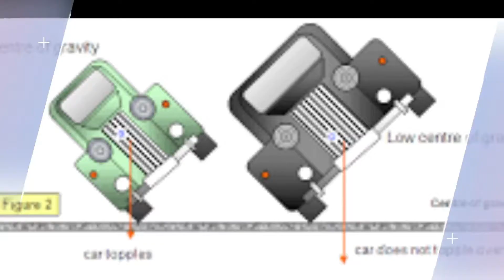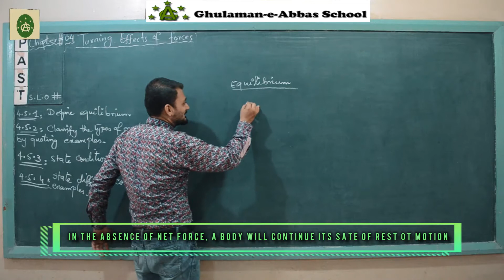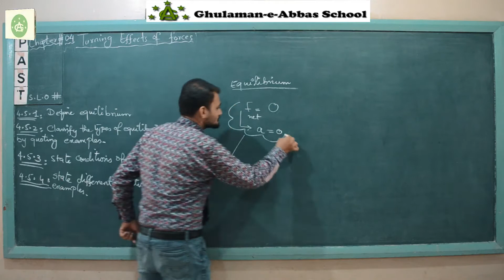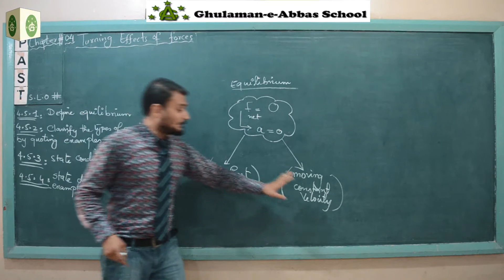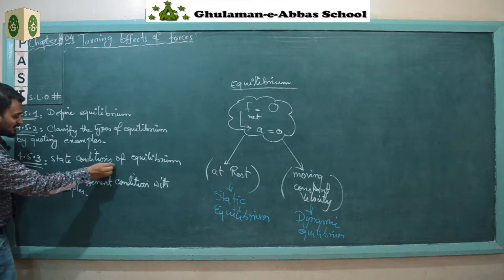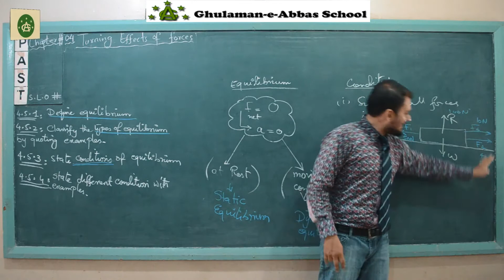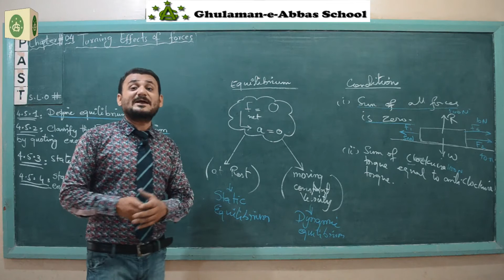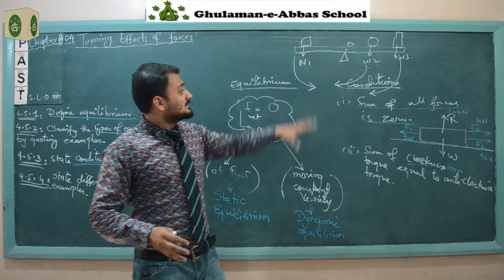4 S L O # 4 5 1, 4 5 2, 4 5 3